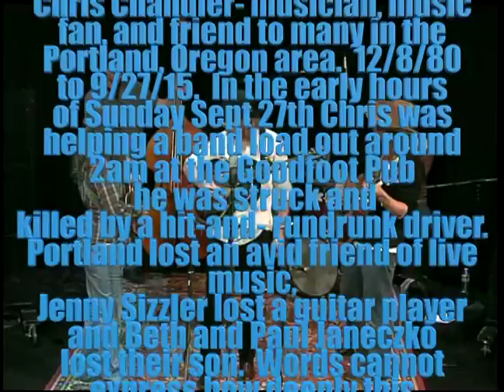Fruition Live in Studio Oregon Music Live Band Video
Fruition REDUX- in memory of Chris Chandler.  Fruition is recorded live- in studio- in Portland, Oregon.  This REDUX- done 9/15/16- captures Fruition fresh off the road in April, 2011.  Chris Chandler made the linkup of this television show gig happen -and this episode is dedicated to his memory.  Fruition was his favorite band.  and like Oregon Music Live on Facebook.

Here is more from the Fruition bio ala 2016
After releasing their debut EP Hawthorne Hoedown in 2008, Fruition moved from busking on the street, to scraping their way onto the lower levels of festival lineups, to opening tours for bands like ALO and Greensky Bluegrass and onward, to being invited to play bigger festivals with ever bigger billing on those lineups.

Last year saw them appear at Bonnaroo, Northwest String Summit and Telluride Bluegrass where Rolling Stone cited their artful choice of covers and “raucous originals filled with heartfelt lyrics and stadium-worthy energy.” This year will see them share a Red Rocks bill with JJ Grey and Mofro and The Infamous Stringdusters, along with a full headline tour of the United States.

That breadth of touring experience has steadily reshaped the band and ultimately allowed them to achieve a sound they’ve long aspired toward. “We all tend to write on acoustic guitar and let things start in the same stripped-down, folky sort of way that we always did,” says Naja. “So where the songs come from hasn’t really changed much at all. What’s different is where we let them go from there.”